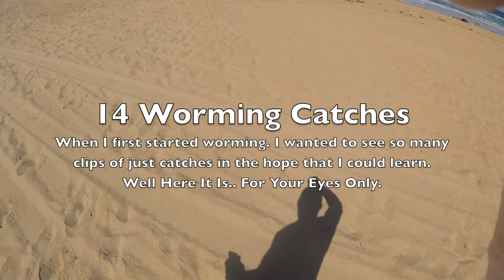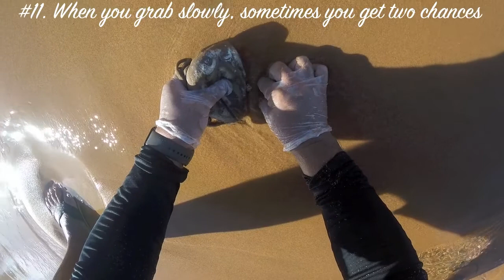Beach Worming in HD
Decided to make a video of only the Worm catching parts. Spent a few hours catching worms and put it together.

I remember when I first started out, I was trying to find as many videos as I could, so I could learn a bit here and there and it was frustrating because a video would usually only show you one or two catches.

Took all the "I already know that part" out and just HD quality clips of Beach Worm catching. Hope you enjoy it.